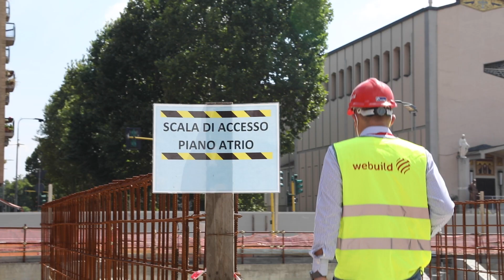VIAGGIO NELLE STAZIONI M4 - #18 STAZIONE FRATTINI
La stazione, importante nodo d’interscambio con le linee di autobus di superficie, ha una serie di accessi: sul lato nord con scale fisse, scale mobili e ascensore sul lato sud con scale fisse e uno interno a piazza Frattini con scale mobili.
Sono in corso di ultimazione le opere di collegamento dei corridoi con le scale esterne della stazione, mentre all’interno si stanno allestendo impianti termici, antincendio e di ventilazione.
Al piano banchina sono già state montate le scale mobili, mentre è prevista l’installazione di un sistema di porte a chiusura automatica per l’accesso in sicurezza alla metropolitana.